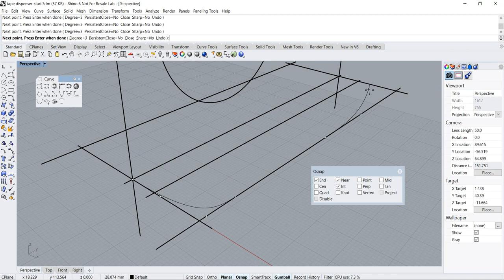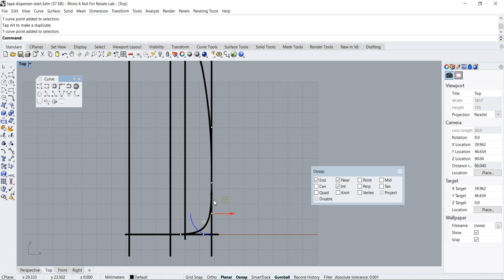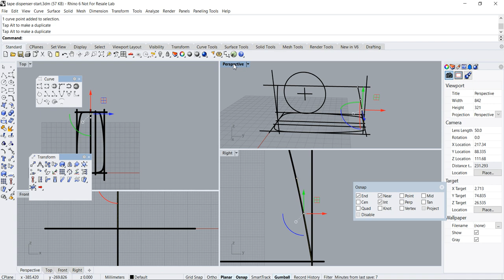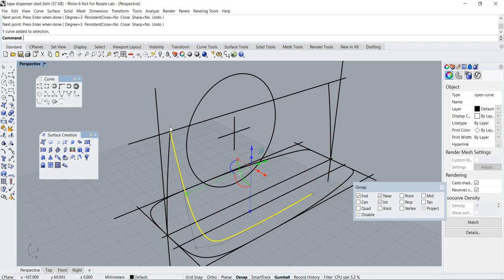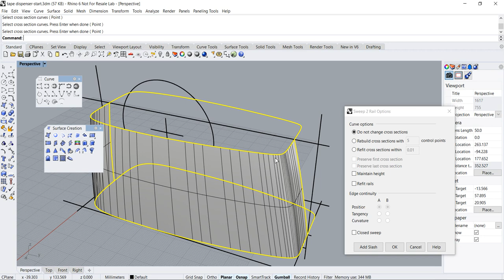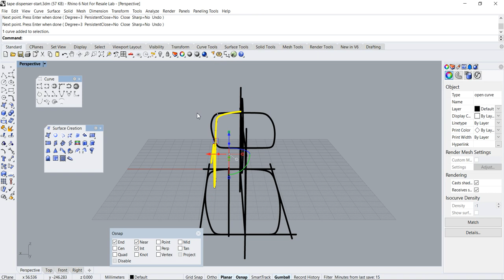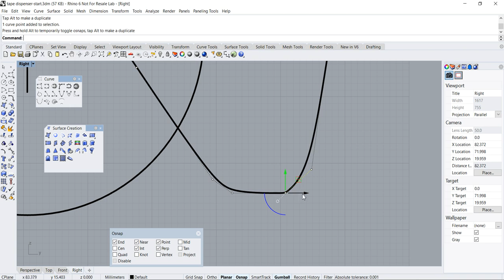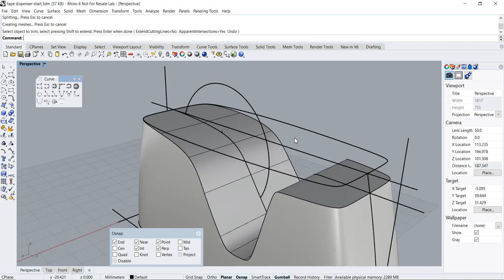Rhino 3D Beginner Tutorial: Modeling a Conceptual Tape Dispenser (Part 1)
This is a Rhino 3D Beginner Tutorial about modeling a conceptual Tape Dispenser (Part 1)

Please feel free to drop a request in the comment section if you have a 3D or CAD problem that is in need of a solution.